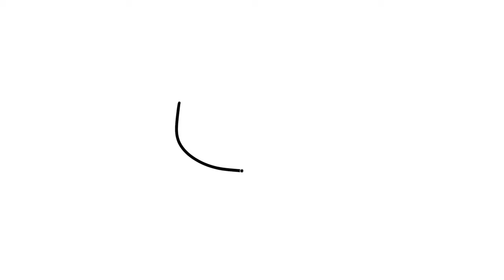Easy Unicorn Drawing & Coloring for Kids🦄🎨 Fun Step-by-Step Tutorial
🌈✨ Spark your child's creativity with this adorable and easy unicorn drawing tutorial! 🎨🦄 Perfect for beginners, we'll guide your little artist through each step, from drawing the outline to coloring with vibrant hues! 🖍️🌟 Let their imagination soar as they create their very own magical unicorn masterpiece! 🔔✨

⌛ Timestamps:
▬ Contents of this video  ▬▬▬▬▬▬▬▬▬▬
0:48 - Step-1...Start drawing our Cute Unicorn
3:37 - Step-2..Start adding details our Cute unicorn
11:12 - Step-3...Coloring